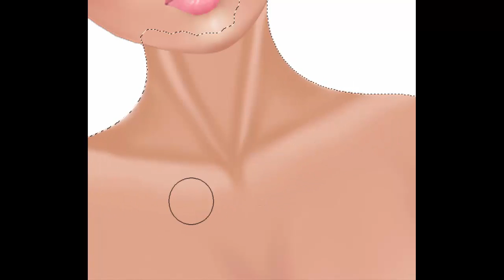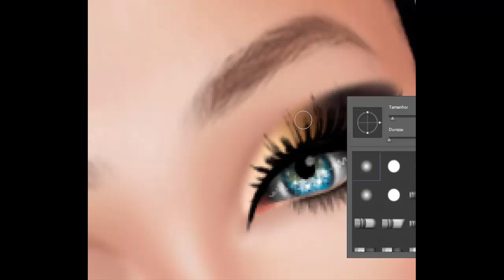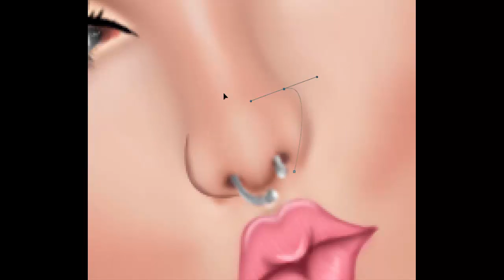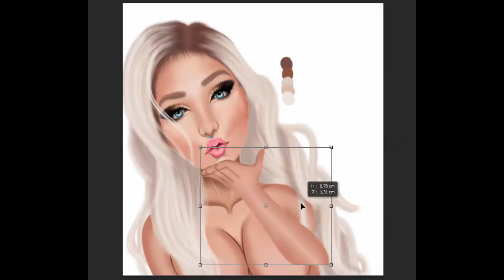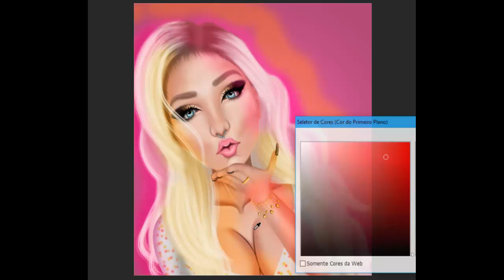💕.:Masha:. Speed Paint 💕